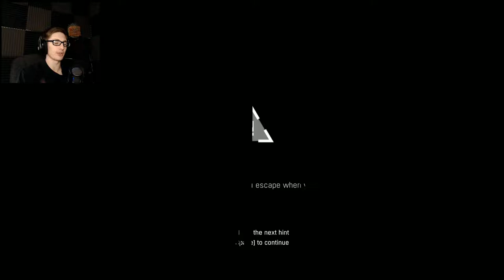TACKLING...IN SPACE! - Dying Light: The Following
{PT 5}
Tony Tackles really likes it in space dude.